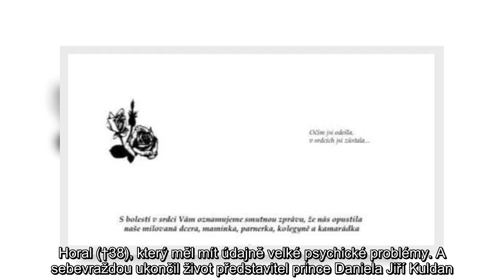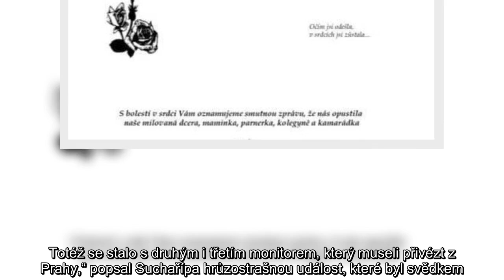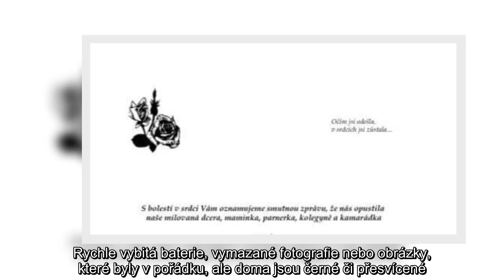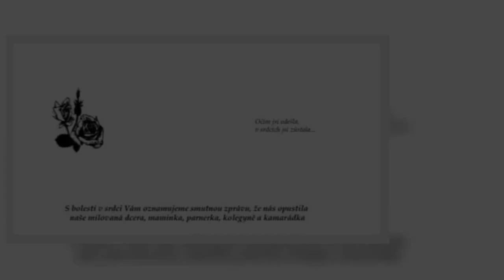Sebevražda, psychické problémy a smrt! Všechna tato slova spojuje televizní pohádka Marie Růžička z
Sebevražda, psychické problémy a smrt! Všechna tato slova spojuje televizní pohádka Marie Růžička z roku 1994, která je snad opravdu prokletá!